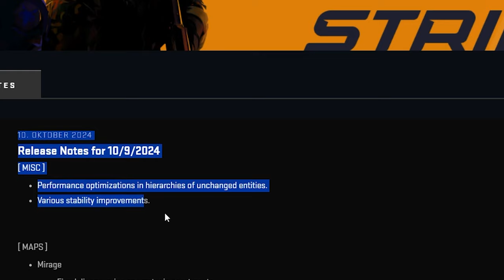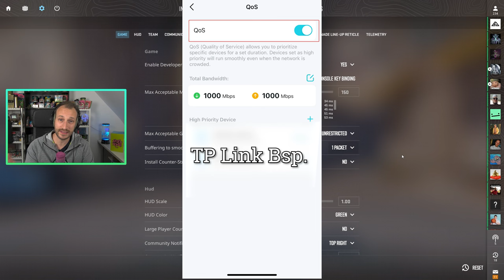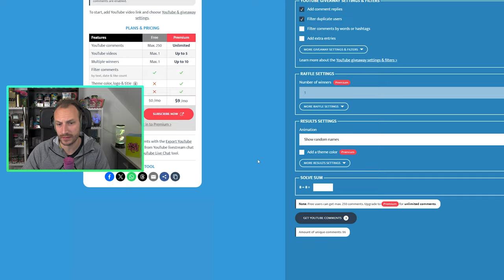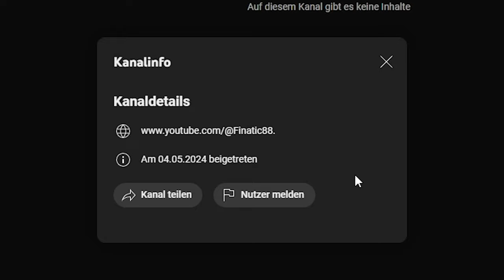CS2 Jitter Fix | Kleiner FPS Boost | CS2 Performance Fix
Da die Fixes in meinen anderen Videos vergraben waren und ständig danach gefragt wird, habe ich sie geschwind in ein kompaktes Video gehauen.
- Buffering auf 1 Packet
- QOS im Router deaktivieren
- Schatten können nun ohne großen Nachteil auf Low gestellt werden.
Nichts Besonderes, ich weiß, für viele ist ein längeres Video mit zusätzlichen Infos aber zu viel, darum dieses Minivideo hier.
Haut rein!